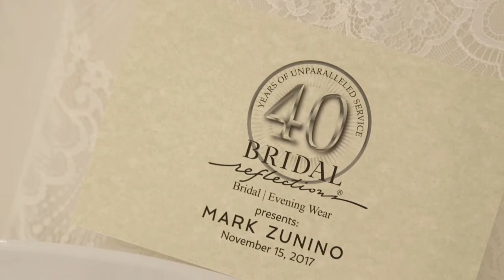Bridal Reflections Mark Zunino Fashion Show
On November 15th, 2017 Bridal Reflections Hosted a Mark Zunino Atelier fashion show featuring the newest collection! The entire collection will be exclusively carried at our Fifth Avenue New York City salon. With the help of Sophisticated Weddings magazine, we organized a special evening for our guests featuring the finest couture bridal gowns and top vendors in the bridal industry…

–Fleur Seule– Music
–TWO by London– Jewelry
–Déjà vu Studios– Video
–LA MAISON du MACARON– dessert
-Say Yes to Gorgeous Beauty- Hair and Makeup Design
–BridalGal Multicultural Beauty– Hair and Makeup Team
–ANNA De CODORNIU– Cava
–Sophisticated Weddings Magazine
–Mrs. Thinsters
–Parm Crisps